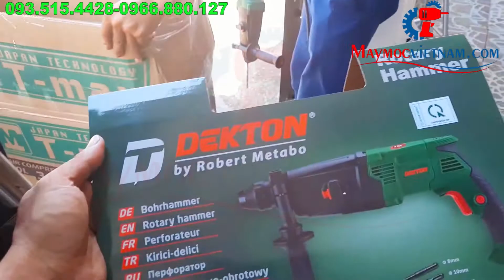MÁY KHOAN 3 CHỨC NĂNG CHO THỢ CÔNG TRÌNH | MAY MOC VIET NAM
MÁY KHOAN 3 CHỨC NĂNG CHO THỢ CÔNG TRÌNH DEKTON| MAY MOC VIET NAM
MÁY KHOAN 3 CHỨC NĂNG CHO THỢ CÔNG TRÌNH DEKTON là Máy được thiết kế mạnh mẽ với màu xanh quân đội sẵn sàng song hành cùng Anh Em thợ mọi nẻo đường, mọi khó khăn. Máy có công suất cao hoạt động bền bỉ kết hợp 5 vũ khí đi kèm giúp Anh Em chiến đấu vực trội.
Rotor: Đường kính: 39mm , Độ dài: 41mm
Stator: Được phủ keo kín chống bụi bảo vệ lõi bên trong,
Chống giật cho người sử dụng (một người bạn tuyệt vời).
Ngoài ra, bên em còn cung cấp những máy hàn, các anh em có thể tham khảo qua các link sau:

Để mua hàng các bạn ib fanpage hoặc điện thoại trực tiếp trên hotline của shop